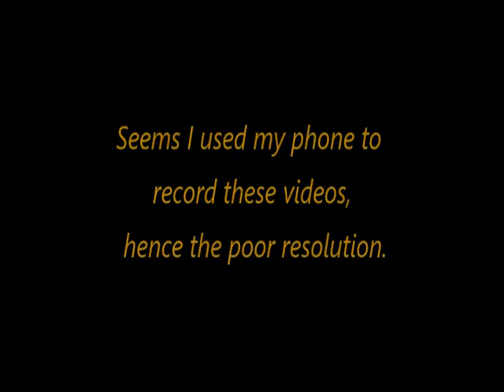Bringing Brittany to college (twice)